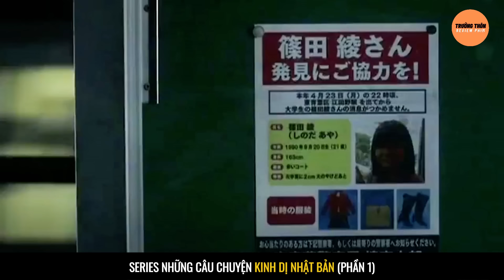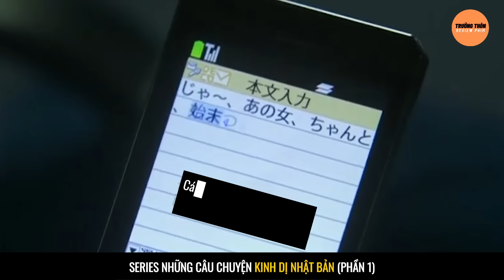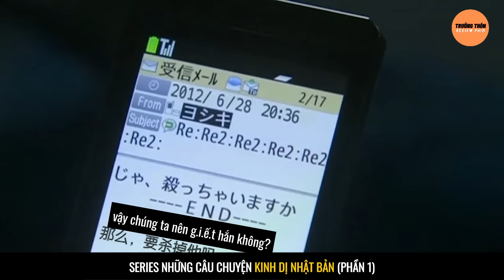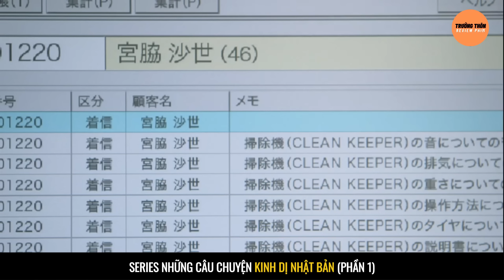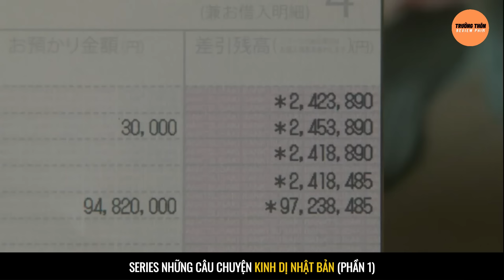[PHẦN 1] Những Câu Chuyện "Kinh Dị" Nhật Bản | Trưởng Thôn Review Phim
Review Phim: Goose Bumps (Torihada) 2012
Series bao gồm những câu chuyện ngắn không liên quan đến nhau, kể về những trải nghiệm kinh hoàng cận kề với cái c.hết ngay trong chính cuộc sống thường ngày của mỗi nhân vật, để khẳng định một điều rằng con người mới chính là kẻ đáng sợ hơn bất cứ loại ma quỷ nào.

Trưởng Thôn Review | Tóm tắt phim hay | Video mới mỗi ngày